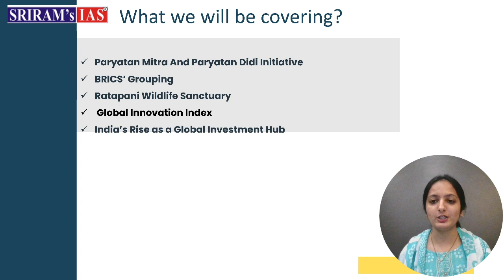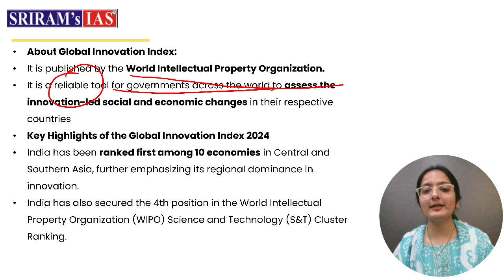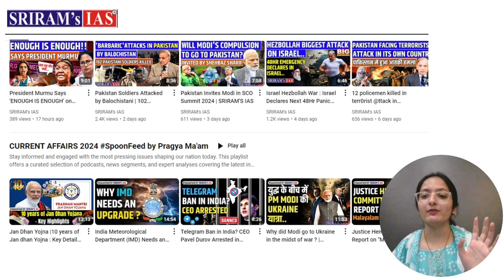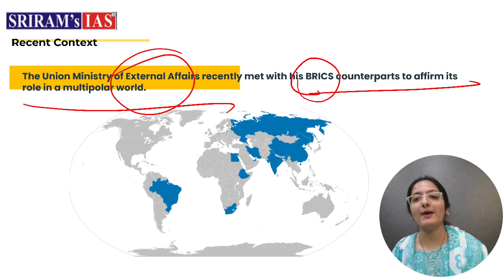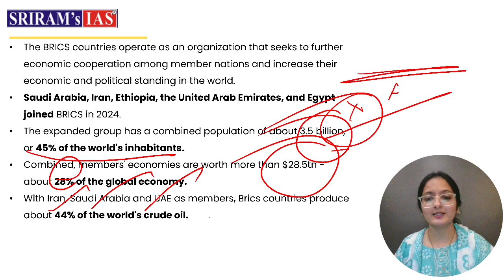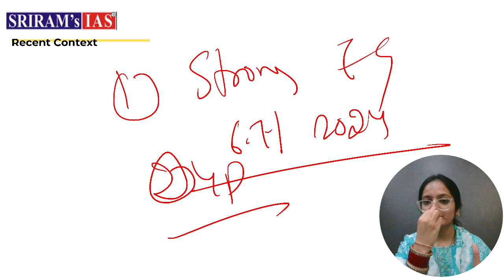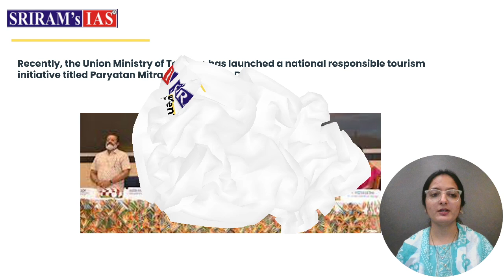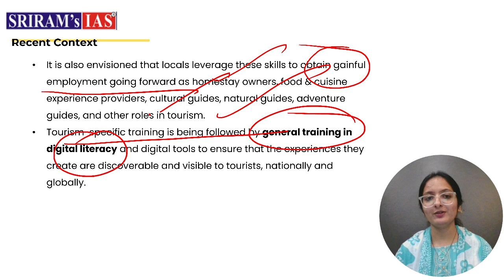Current Affairs Today | The Hindu Newspaper Analysis | 30 Sept. 2024 Current Affairs | SRIRAM's IAS